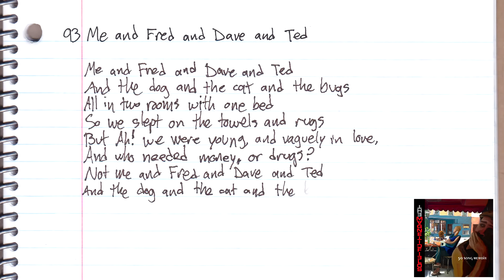The Magnetic Fields - '93 Me and Fred and Dave and Ted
The Magnetic Fields perform "'93 Me and Fred and Dave and Ted" from the 2017 album 50 Song Memoir

'93 Me and Fred and Dave and Ted

Me and Fred and Dave and Ted
And the dog and the cat and the bugs
All in two rooms with one bed
So we slept on the towels and rugs
But Ah! we were young, and vaguely in love,
And who needed money, or drugs?
Not Me and Fred and Dave and Ted

Fred was only twenty-two
So everything he said was true
Sweet as a clumsy puppy dog
But expletive! Could that boy snog

(ch)

Dave offered me the presidency
Of the Log Cabin of New Jersey
I’m not sure who he thought I was
But I smiled and nodded because

(ch)

Ted the All-American male,
Had recently got out of jail
For asking money of someone
—A john—while flourishing a gun